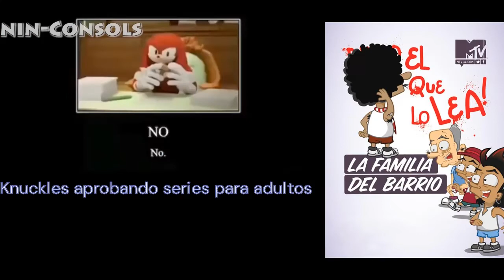Knuckles aprobando series para adultos (Mi version)